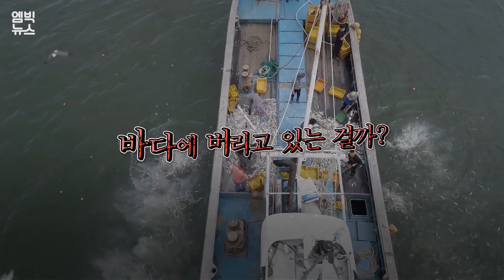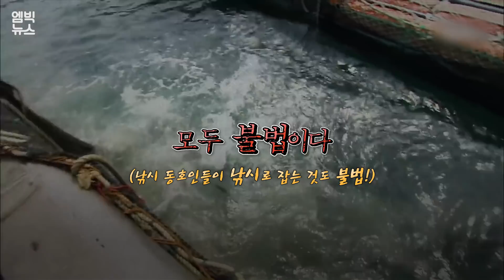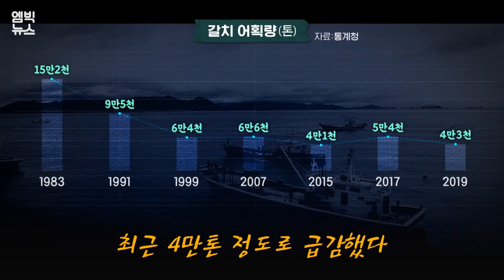[엠빅네이처] 매일 수십톤이나 되는 갈치가 바다에 투척되고 있다. 그것도 죽은 채로. 무슨 일인가?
지금 남해안에서는 어선 가득 실린 갈치를 바다에 버리는 장면이 포착되고 있다.  어민들은 삽을 이용해 그 많은 갈치를 바다에 던져넣고 있다. 그것도 산 갈치가 아니고 모두 죽은 갈치다. 어민들은 왜 죽은 갈치를 바다에 던지고 있나? 그 양도 적지 않아 하루 수십 톤에 달한다. 무슨 사연인지 취재했다.